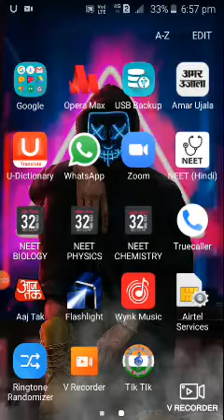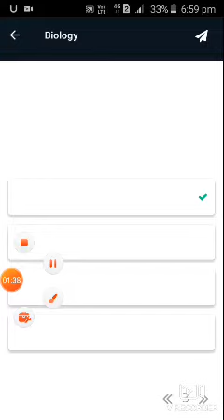30 July 2020